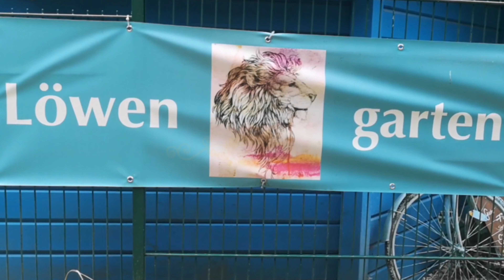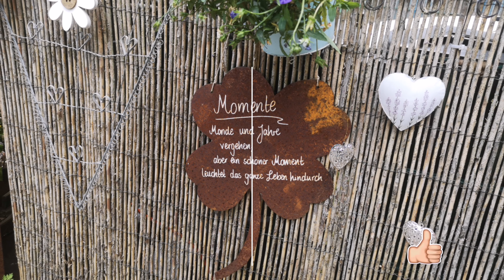THE "LÖWEN GARTEN" at MRS. and MR. DOC. REIBER